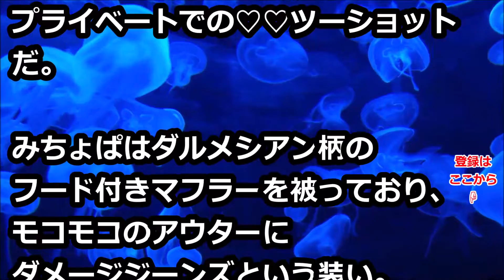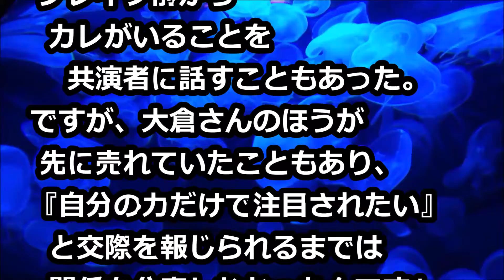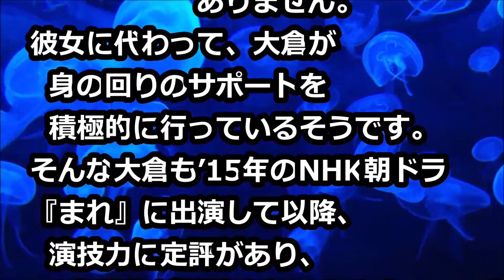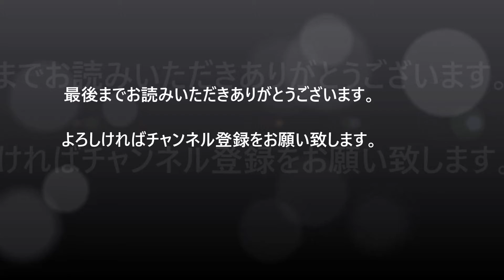みちょぱ 交際６年になる俳優彼とディズニーシーで撮られたデート姿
いくつもの苦難を乗り越え、交際５年半でついに同棲へとステップアップをした